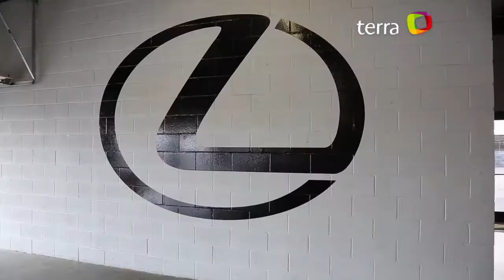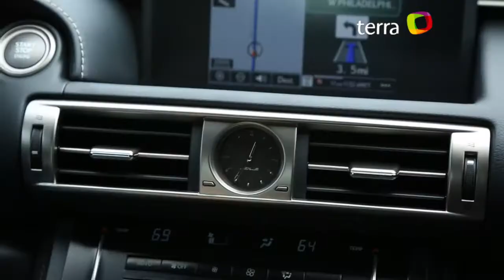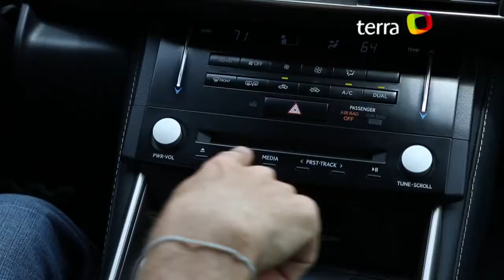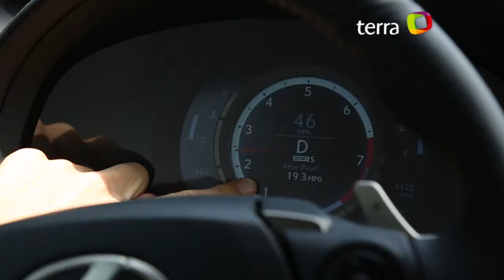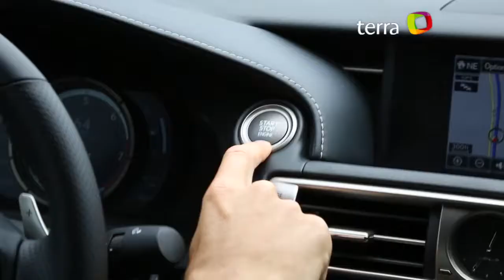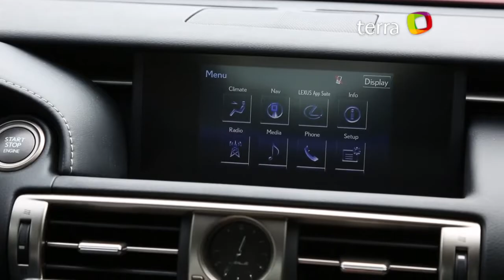Prueba Lexus IS 2017 (Español)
Esta vez viajamos a North Carolina par aprobar a la 3ra generacion del popular Lexus IS.

Tuvimos oportunidad de evaluar al Lexus IS-F 2017. Mira este video para enterarte de todos sus detalles.

Probamos el Lexus IS 300h El nuevo Lexus IS 300h pretende convertirse en una seria alternativa a los mismos de siempre (Audi A4, BMW.

Jorge Moreno prueba para ActualidadMotor.com el nuevo Lexus IS 300h, una berlina de segmento D que destaca sobre sus rivales por una estética muy personal y un sistema de propulsión híbrido.